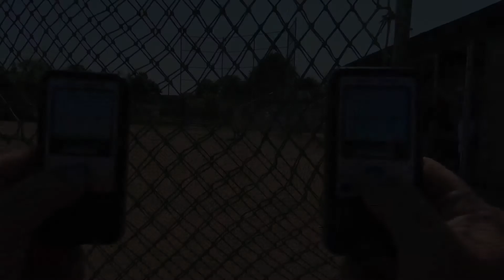Emma Sic 2024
Emma Sic Softball Skills Video